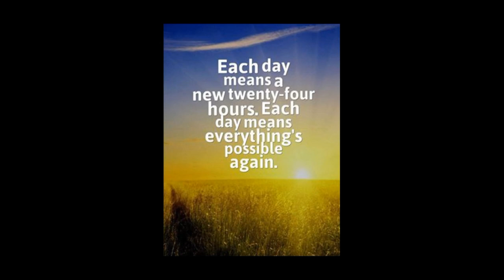jeff herman against the wind cover la pics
jeff herman cover against the wind with
photos of laloche back in the days